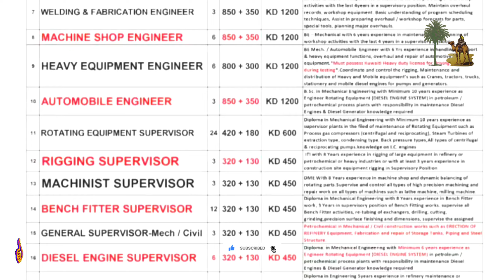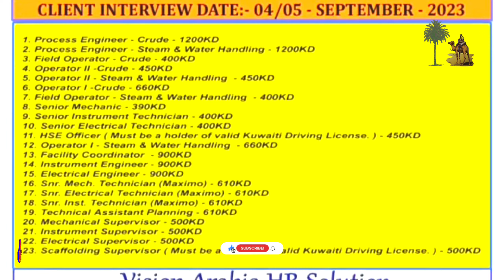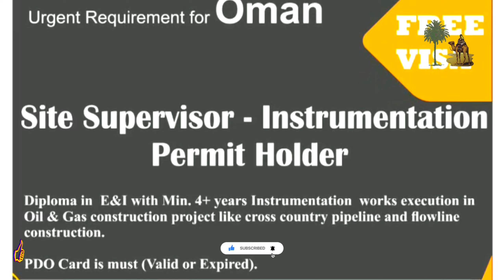Assignment Abroad Times Today Newspaper 4/9 ||gulf job vacancy 2023